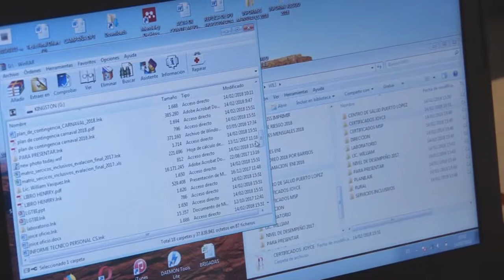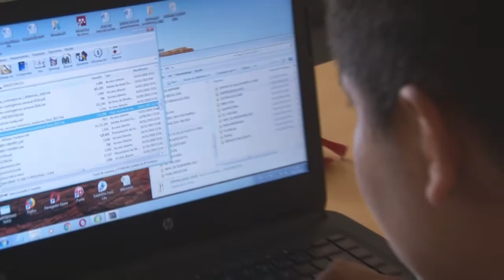WILLIAM VÁSQUEZ – DIRECTOR C.S 24H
TRABAJO DE INSTITUCIONES EN FERIADO DE CARNAVAL